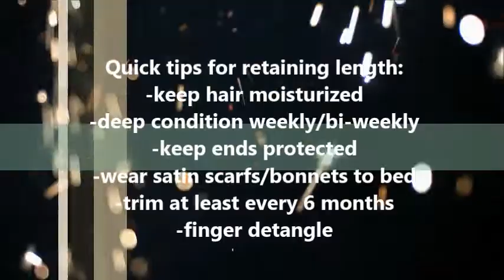╰☆╮OFFICIAL LENGTH CHECK! Oct 2014 + Length Retention Tips | Curls of Innocence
My October 2014 length check! And some tips for you guys on retaining length...

Hope you enjoyed this video, curly mamas! for more natural hair reviews/info!

I am partnered with FULLSCREEN! Are you?